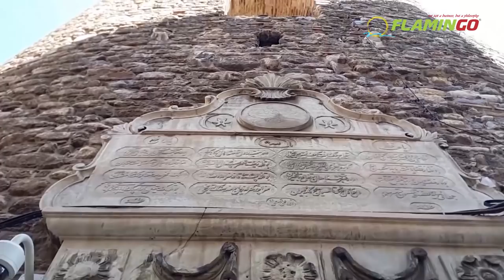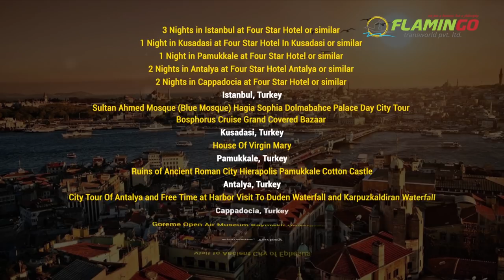Things to Do & Best Places to Visit in Turkey with Flamingo Transworld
Things to Do & Best Places to Visit in Turkey with Flamingo Travels

Turkey is one of the few countries on earth than spans more than a continent. Turkey tour packages are really a pleasant surprise to the senses. The destination is loaded with all sorts of natural scenery, lakes, waterfalls, seas, mountains, rivers, forests and even thermal hot springs. Turkey tours offer a wealth of different kinds of attractions to travelers.

Tourism in Turkey has experienced rapid growth. Check out the video and know what all attractions you should cover on your Turkey holiday itinerary from ancient ruins to modern wonders. The destination assures surprising range of attractions promising to make your holiday unforgettable.

Turkey is loaded with diverse landscapes which are a setting for its many great ruins. The country’s most magical scenery begins in Istanbul where Asia meets Europe which is famous for its historic sites like the blue mosque named Sultan Ahmed Mosque and Topkapi Palace. Don’t miss out on other attractions like the Galata Tower which is one of Istanbul’s tallest tower, the magical Capaddocia, The Grand Bazar’s famous shopping streets, Taksim Square, the cotton castle Pamukkale and more.

Turkish food is also something one must taste as it takes you to the heart of Turkish culture. Binge on Aegean veggies lathered with olive oil, spicy Anatolian dishes and of course the very famous Baklava for dessert!!!

Take off to Turkey with Flamingo Transworld to discover the legacy of thousand year old civilizations, magical culture, incredible natural beauty and so much more. Check out the video to know all about things to do and places to visit in Turkey.